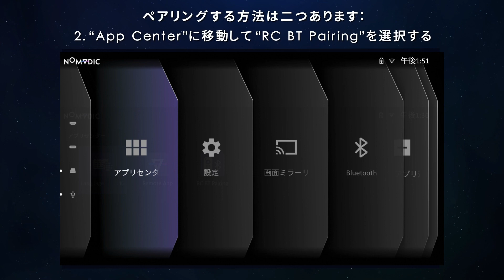P1000 チュートリアル：プロジェクターをリモートで操作する方法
P1000に関する詳細情報は以下をご覧ください。